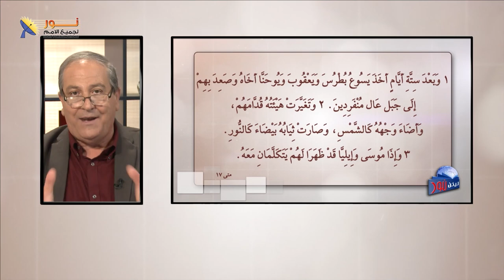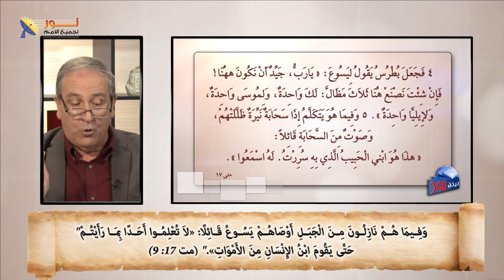05- تلاميذ يسوع شهود على تجلي المسيح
تلاميذ يسوع شهود على تجلي المسيح